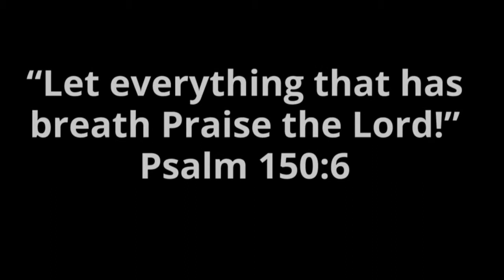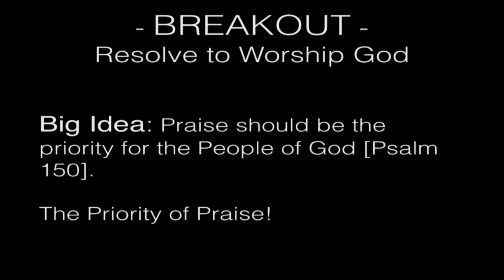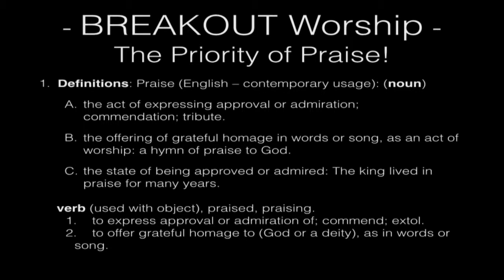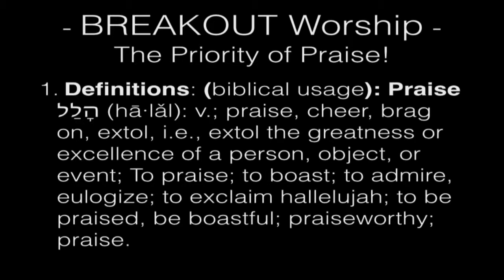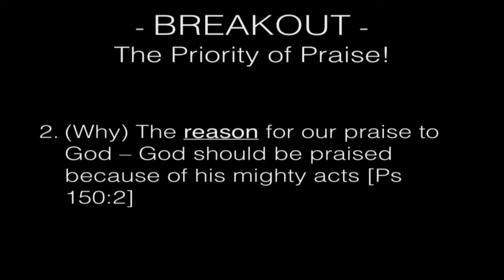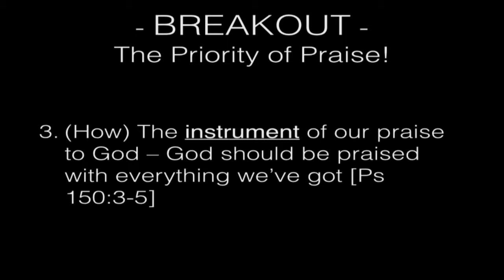Breakout Worship (Week 6)